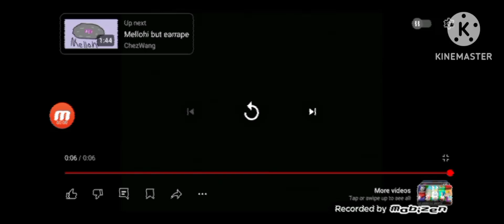a Viacom presentation!!! (VHS)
(VHS) early 1980s